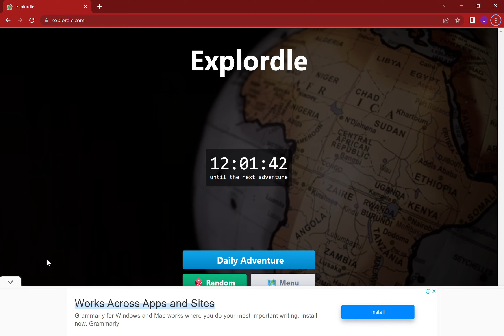COMPLETELY FLAWLESS EXPLORDLE?!!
:O sub lol